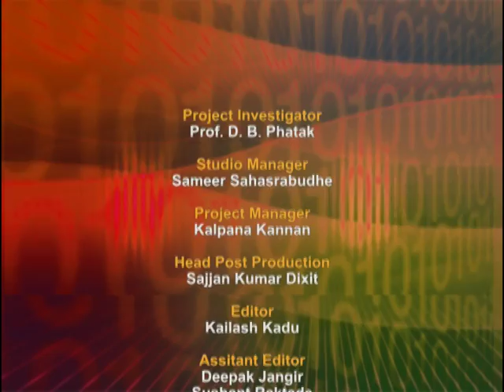ETCP4 L1B Introduction to the Project Theme